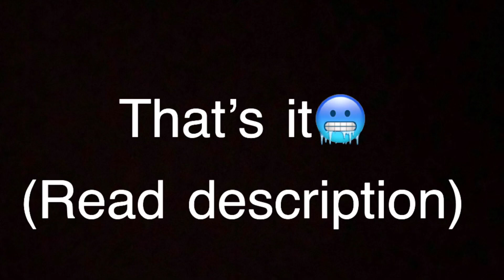Horror movies portrayed by spongebob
(Eny images or clips do not belong to me all things belong to their owner)

Horror movies portrayed

Us - when Adelaide when inside the fun house to see her tethered

Blair witch project - it takes place camping in the woods

Sinister - it shows clips that show previous family’s that lived in the house

Truth or dare (kinda) - it shows them playing a game. But it’s not posed by a demon

Bird Box - because spongebob is blind folded and in the movie they can not remove their blind fold

Devils Due - the birth of the anti Christ

The conjuring - they have evil spirits

Unfriended - envolvedor people talking to each other but spongebob and Patrick did not die

Final destination - EVERYONE DIES!

Happy death day - a nightmare that repeats

Get out - Runing!

From dusk till dawn - takes place in a club

The return of the living dead - Zombies!

If it dosent make scenes stfu I don’t care